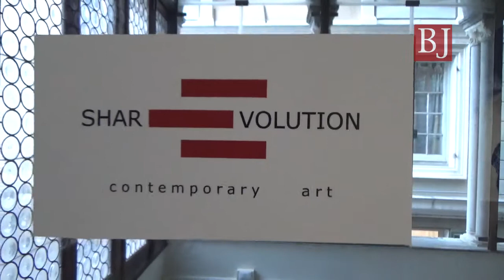SharEvolution, una nuova galleria d'arte nel cuore di Genova